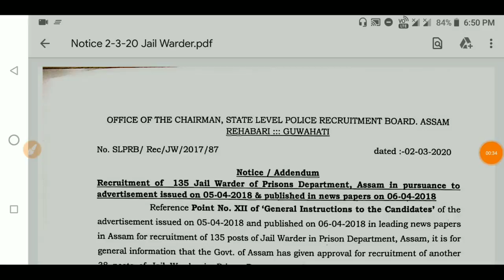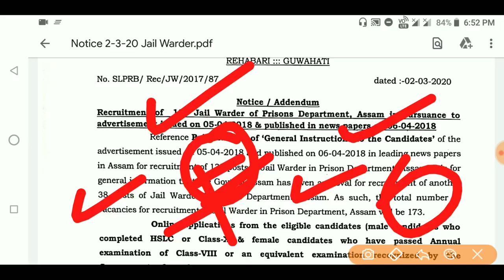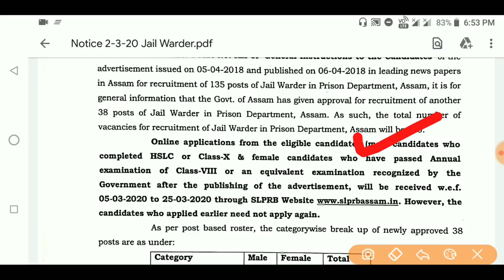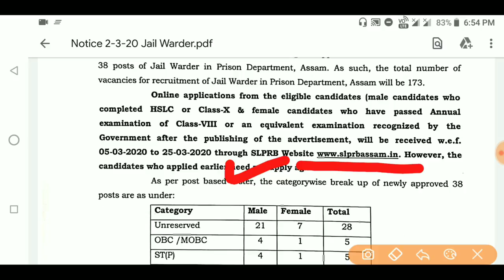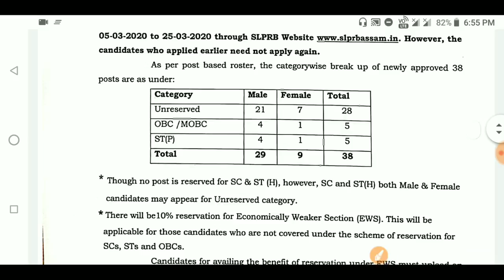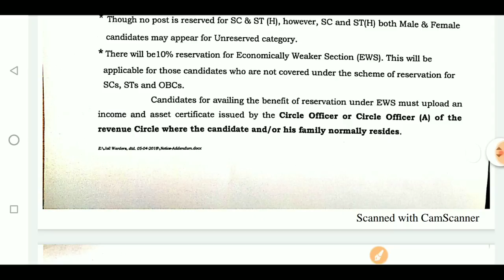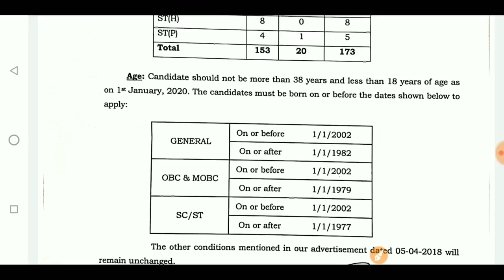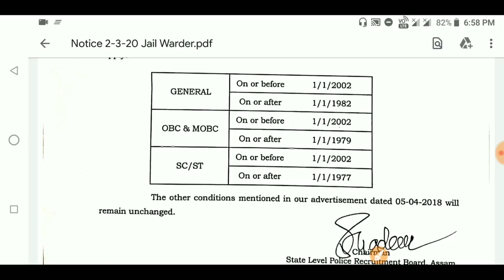Assam Police Recruitment 2020|Jail Warder Recruitment 2020|Online Apply for Jail Warder-173 Post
•Verbal,Non-verbal Resoning